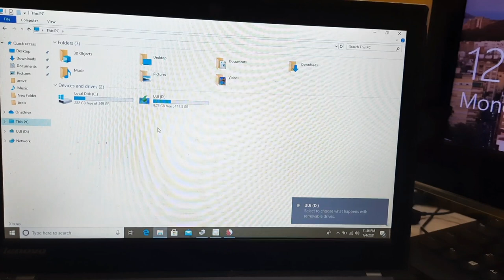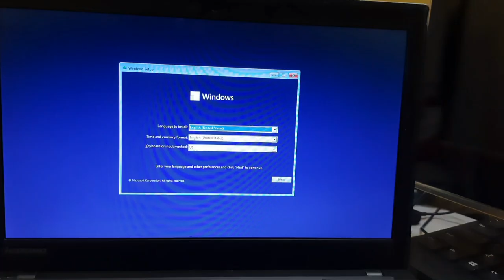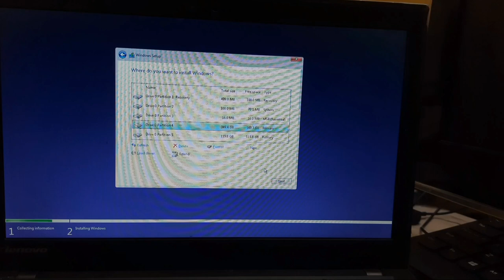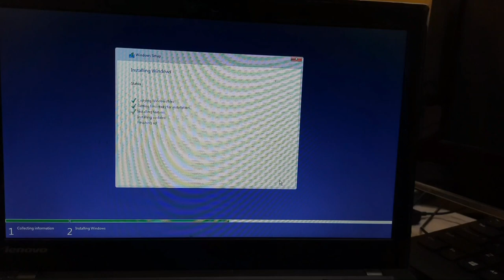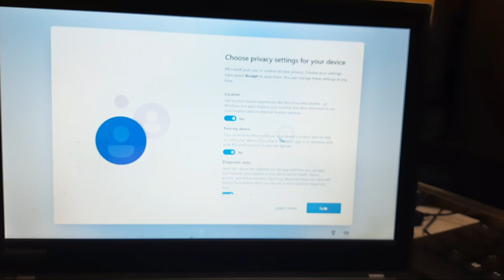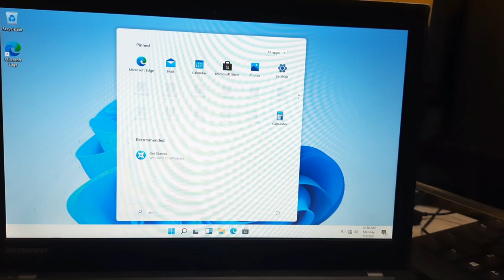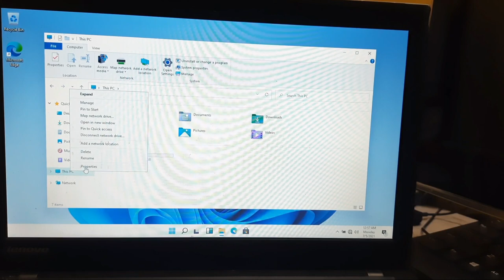Install Windows 11 Bootable Pendrive Just in 4 Minute Upgrade windows 10 to windows 11.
How to install latest windows OS means Windows 11 Pro,Pro N,Home edtion,etc.